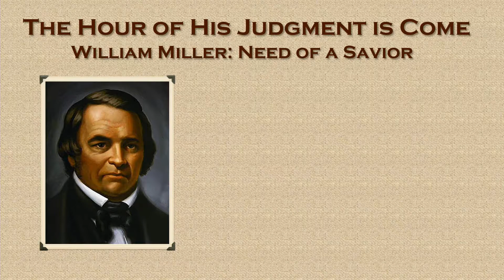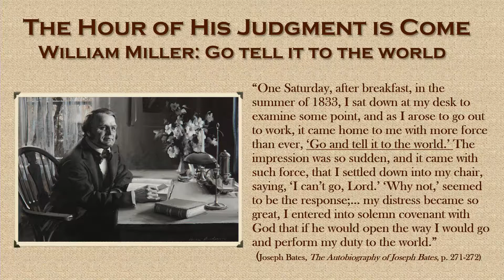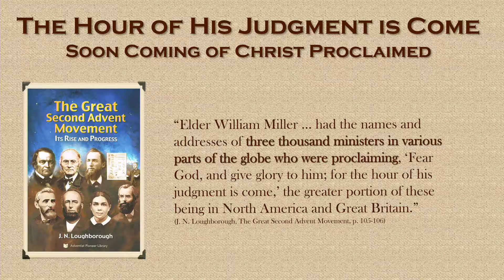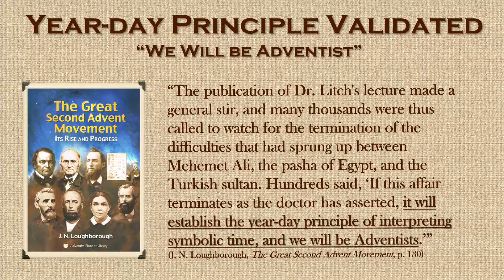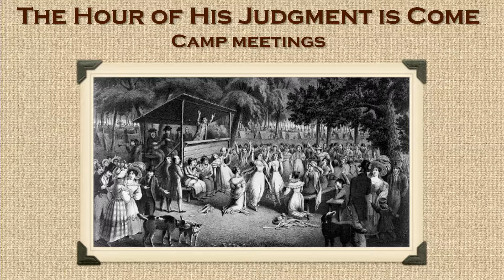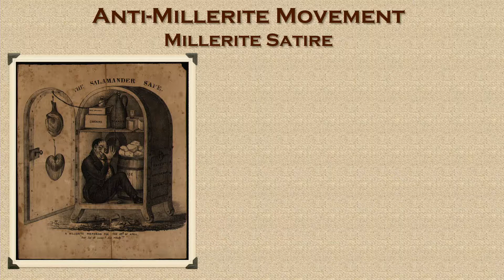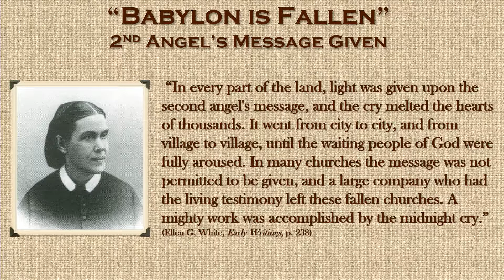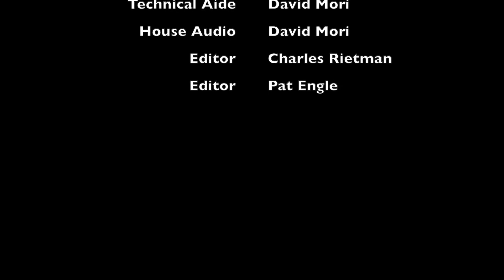There Should Be Time No Longer - Ron Duffield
Welcome to our 1888 Message Study Committee National Conference. This years 2020 conference was held at the Battle Creek Tabernacle Seventh-day Adventist Church. The Theme: It's Midnight: Time For A Most Precious Message.